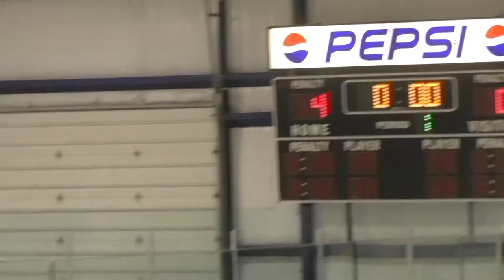Mid-Hudson Polar Bears 14U AA vs Wilkes-Barre/Scranton Jr Knights 14U AA Win 10-1